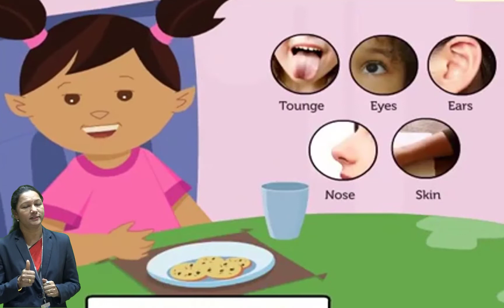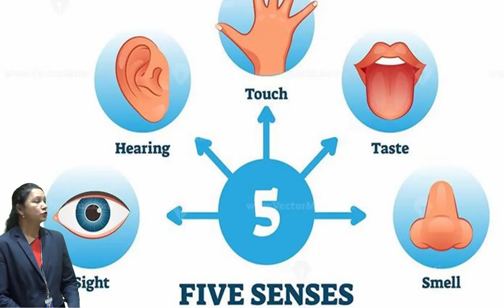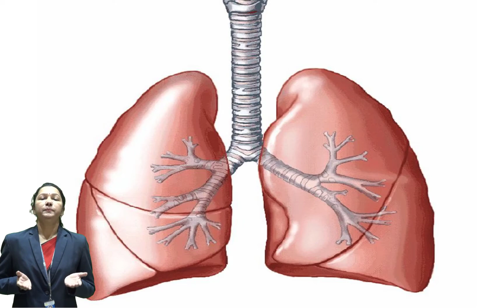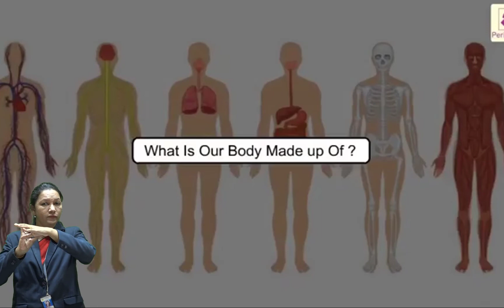Class - II Sub - EVS Topic -Parts of the body by Mrs. Reshma Pawar